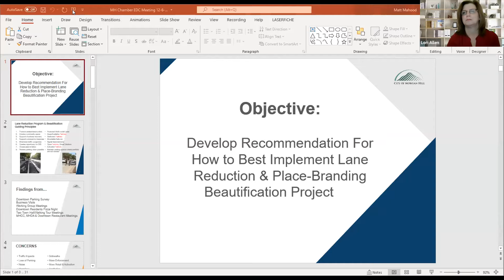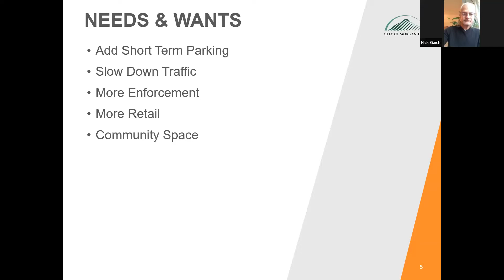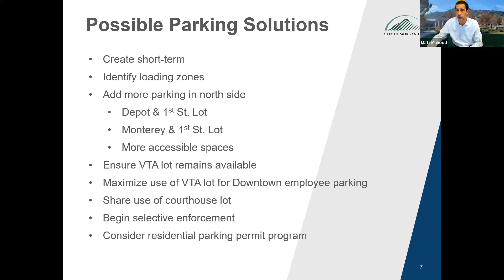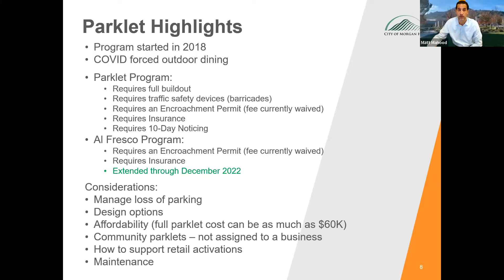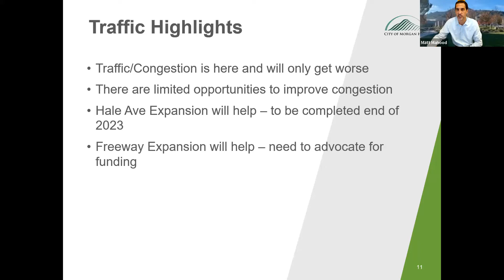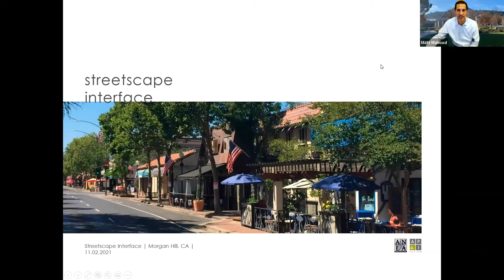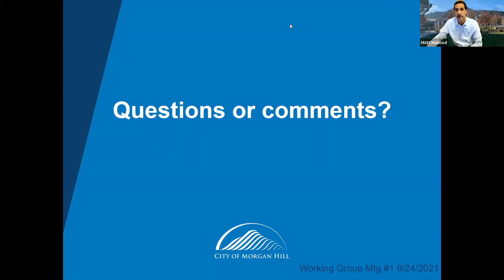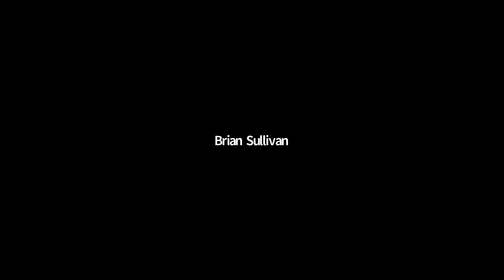December Economic Development Meeting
December's Economic Development Meeting was dedicated solely to a discussion around the Downtown Parklet Program, Lane Reduction and Beautification Effort.
Guest Speaker: City of Morgan Hill Economic Development Director, Matt Mahood.